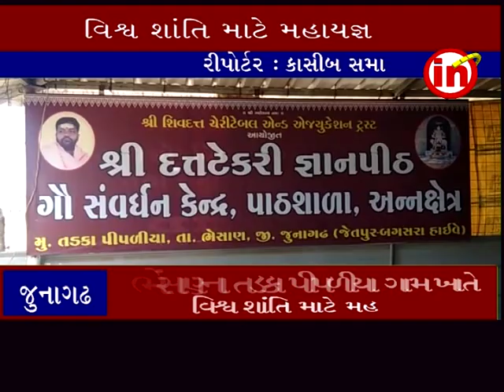જુનાગઢ ઃ ભેસાણના તડકા પીપળીયા ગામ ખાતે વિશ્વ શાંતિ માટે મહાયજ્ઞ